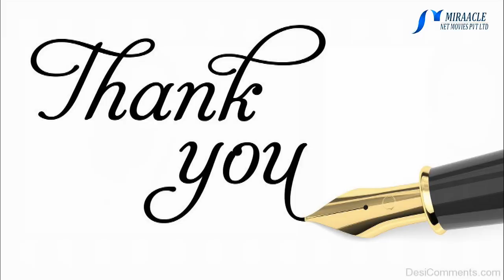குளிர் காலத்தில் சருமம் வறட்சியடையாமல் இருக்கும் ஆலிவ் எண்ணெய் மாஸ்க் ..!